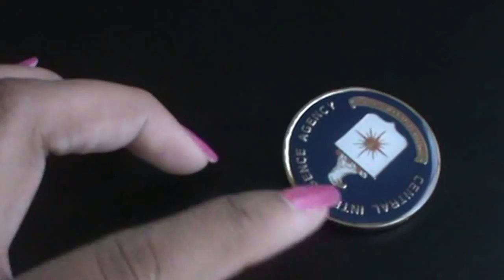Vlog #4 2015 Medley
I began recording for YouTube in March of 2015. I have a lot of footage that was just sitting on my camera, so I mashed it into one!

Say Hi!